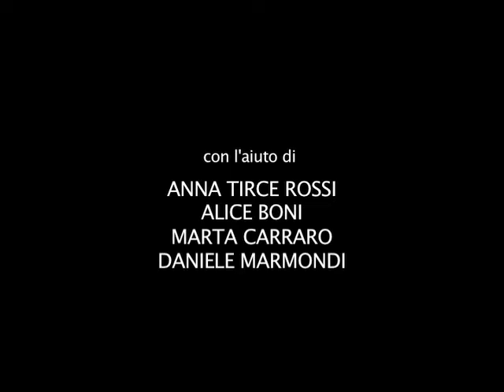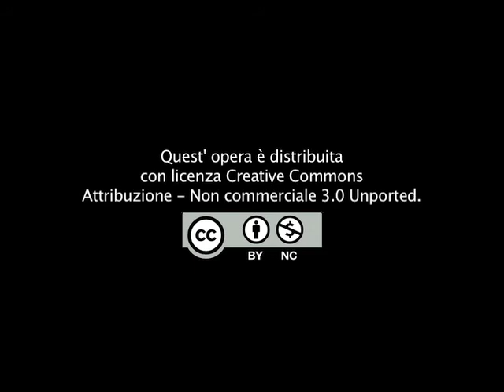Non ci crede nessuno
Il racconto di Pierino Trezzi, sopravvissuto a un campo di stermino nazista.